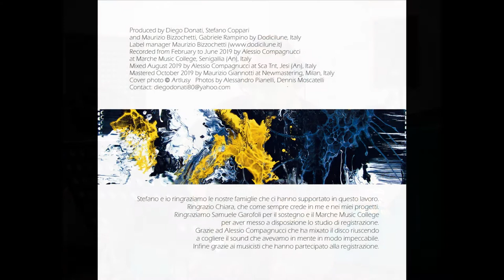DONATI - COPPARI Ensemble - A Portrait of Radiohead (extract), 2020 Dodicilune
Prodotto da Dodicilune distribuito in Italia e all’estero da IRD e nei migliori store on line da Believe Digital, martedì 27 ottobre esce "A portrait of Radiohead". L'ensemble guidato dai chitarristi Diego Donati e Stefano Coppari propone una rilettura di otto brani della band britannica, una delle più importanti della storia del rock.

I due musicisti rivisitano, con arrangiamenti di Donati, "Paranoid Android", "No surprises" e "Karma Police" ("OK Computer", 1997), "How to Disappear Completely" (KidA, 2000), "Pyramid Song", "Knives Out" (Amnesiac, 2001), "We Suck Young Blood", "A Wolf At The Door" (Hail to the Thief, 2003). «Nella storia dei Radiohead, ogni disco rappresenta un'impresa. Per costruire e andare avanti, abbiamo ogni volta demolito tutto quello che avevamo fatto fino a quel momento.

Il processo creativo è sempre stato penoso, tormentato, laborioso» ha sottolineato in un'intervista Thom Yorke, leader e cantante della band. Una storia che viene riletta, dunque, da un ensemble che alle due chitarre di Donati e Coppari affianca una sezione ritmica composta da Lorenzo Scipioni al contrabbasso e Roberto Desiderio alla batteria e un quartetto d'archi formato da Riccardo Bottegal e Lucia Guerrieri ai violini, Malgorzata Maria Bartman alla viola e Francesco Alessandro De Felice al cello. La voce è della trentenne cantante marchigiana Anna Laura Alvear Calderon.